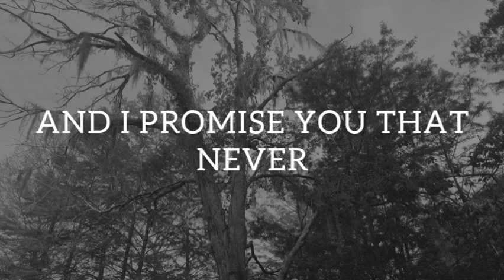I WILL LOVE YOU FOREVER Love Poems